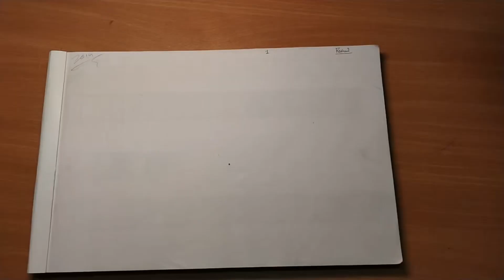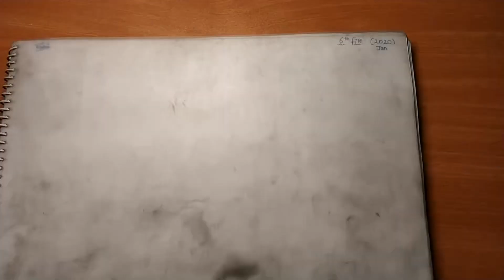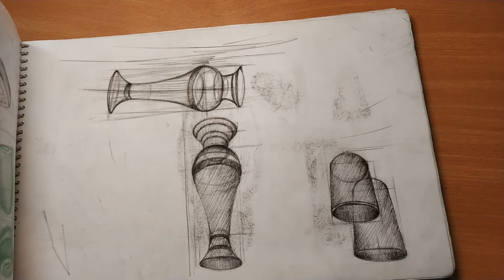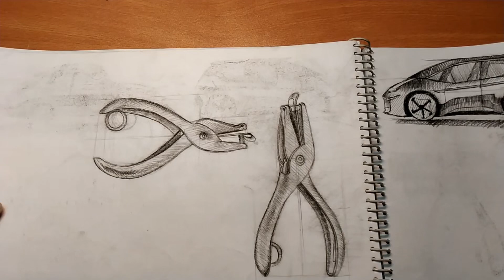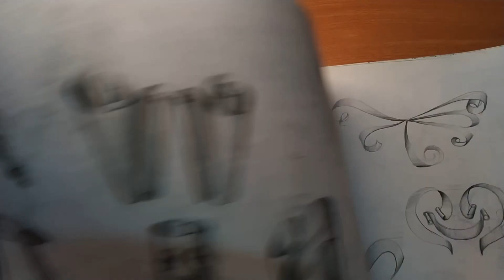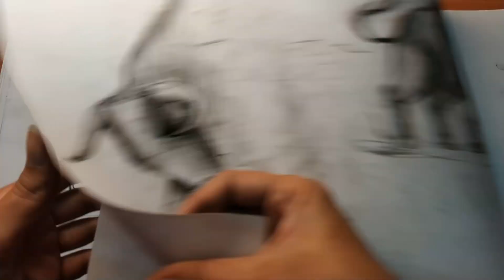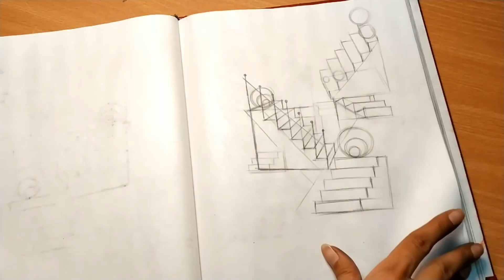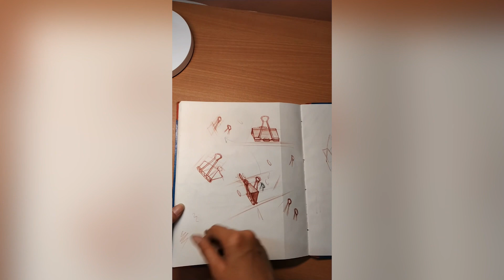🤗My sketching journey 2019 to 2023 (watch till the end for before and after results)